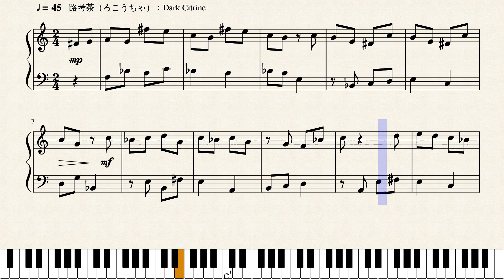Op.2076 交差する声_Crossing Voices by Yohei Kato * 加藤 洋平